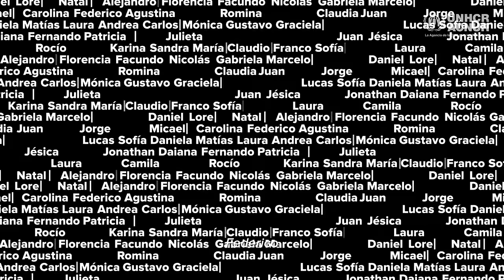El cambio climático está forzando a millones de personas a huir de sus hogares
El cambio climático está forzando a millones de personas a huir de sus hogares, por eso TU nombre es muy importante para que nos escuchen en la próxima Cumbre del Clima. Tu nombre es refugio, aliento, reencuentro. Sumá tu nombre. Firmá Ahora